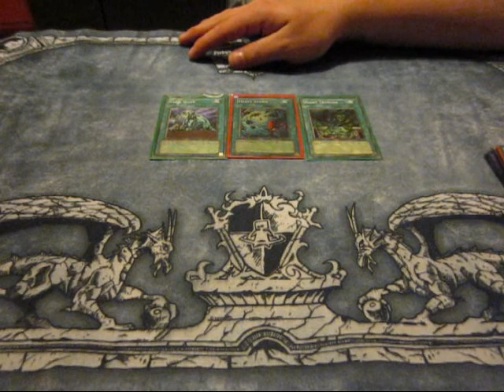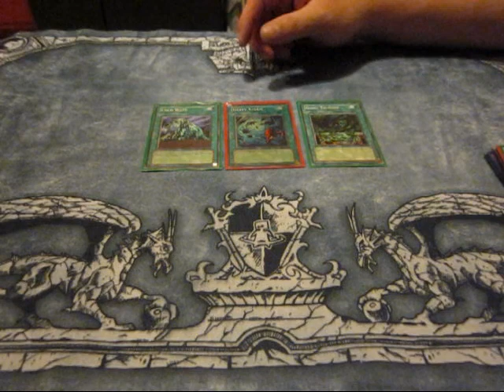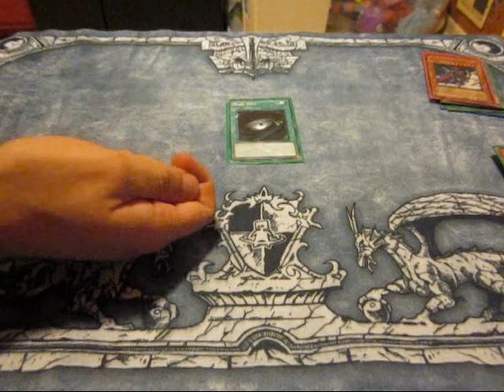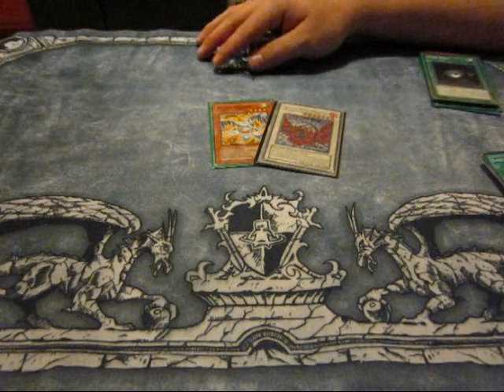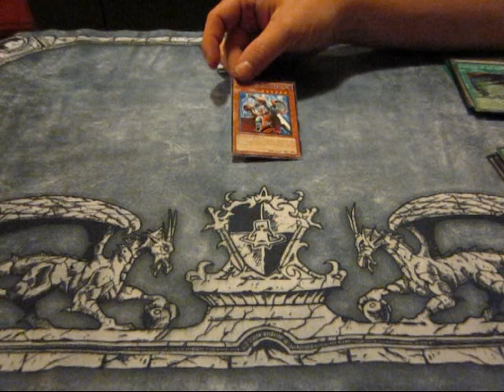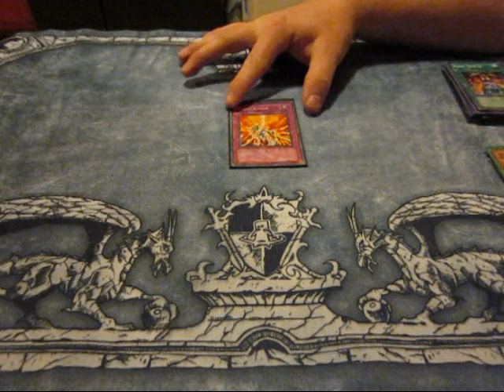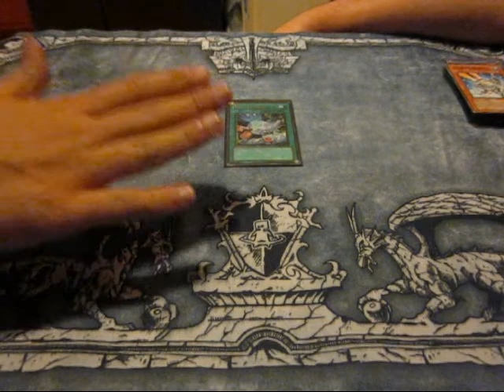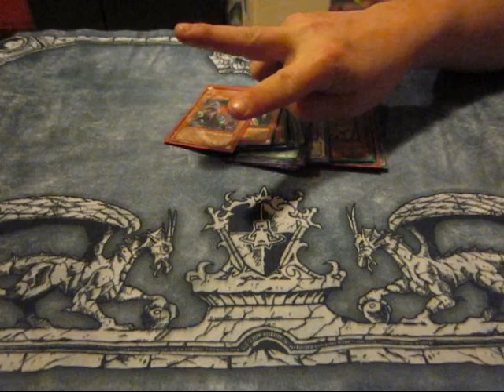Yugioh March 2011 Ban List Discussion with maddysdaddy12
Maddysdaddy12 and I decided to do a video on the next Ban/Restricted List. We both recorded it and it will be up on both of our channels. Enjoy